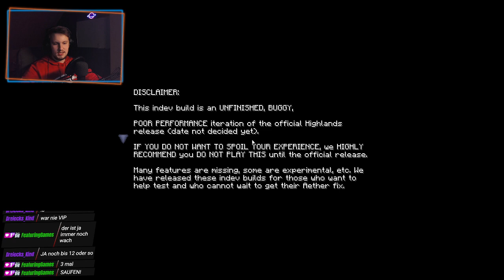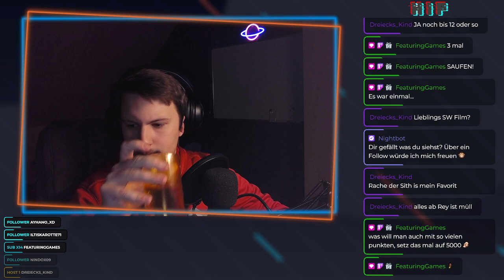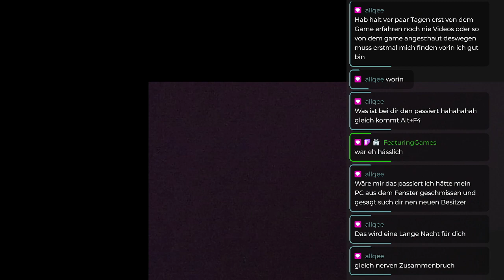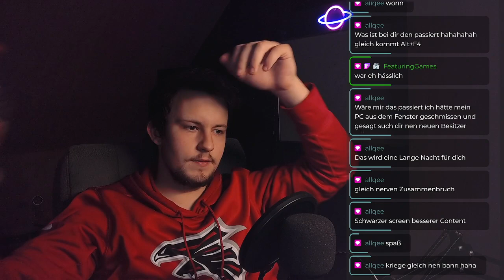[MODDED] Die Story geht los | Minecraft Echo